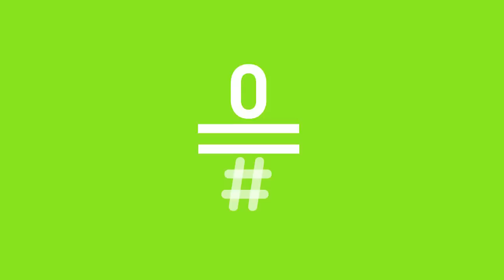Late Motiv: PPPSOE: Pineapple Pen - Rajoy Cover LateMotiv127 | #0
Pen Pineapple Apple, PenPineapple pen, PPPP, PSOE, PP...un lío...

El caso es que siempre gana el PP, Mariano lo tiene claro, y nos lo cuenta con su éxito más viral.